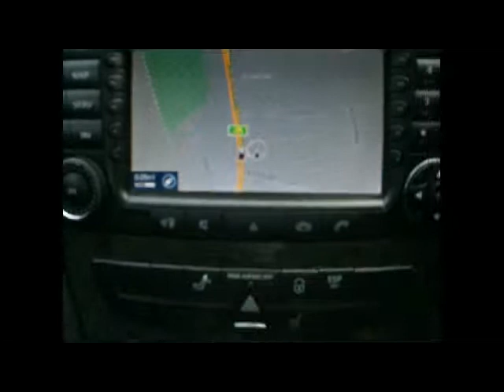FOR SALE 2004 MERCEDES E320 3.2 CDI AVANTGARDE AUTOMATIC BLUE WITH BLACK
FOR SALE 2004 MERCEDES E320 3.2 CDI AVANTGARDE AUTOMATIC BLUE WITH BLACK 69000 MILES, £ 9490.00 PLEASE CALL FOR MORE DETAILS